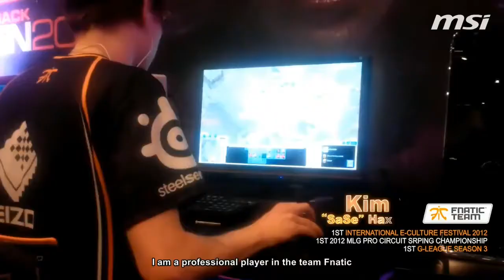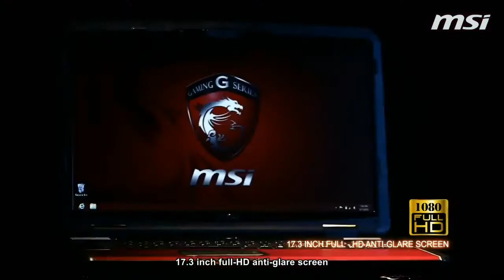ESC Gaming vs. LGB eSports | Gruppe A, MSI Beat it! 2013 | de_mirage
Es dauert nicht mehr lange und die Augen der globalen CS:GO Community schauen auf die chinesische Hauptstadt und Millionen Metropole Peking. MSI lädt dort vom 23. November bis zum 24. November zum Finale des MSI Beat It! 2013 ein. Die besten Teams, die in ihrem regionalen Qualifier ein Ticket für das Finale lösen konnten, werden die weite Reise nach Peking antreten.